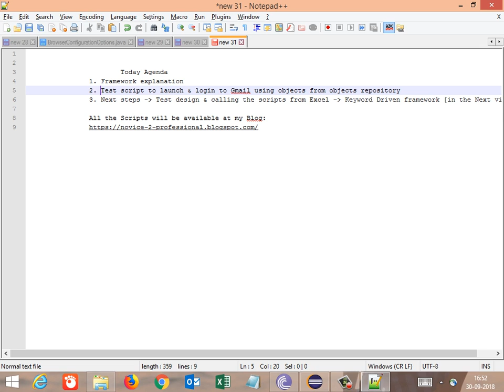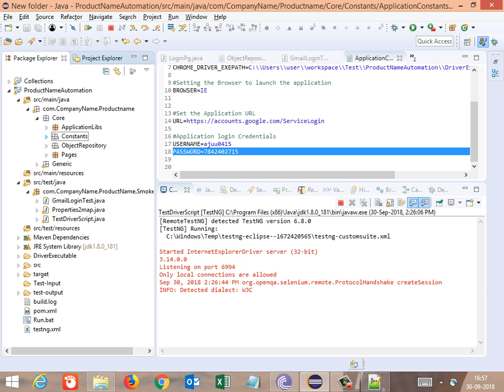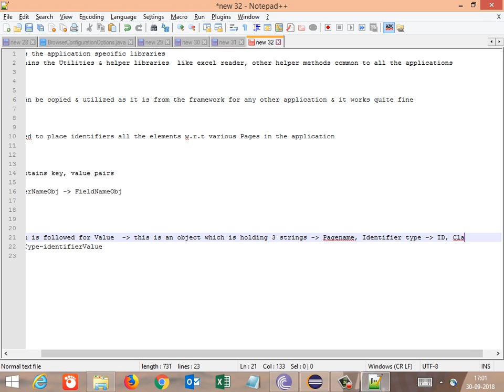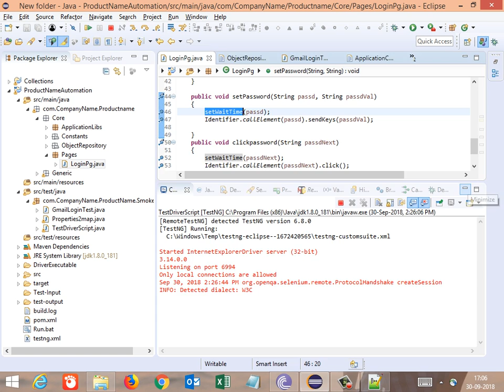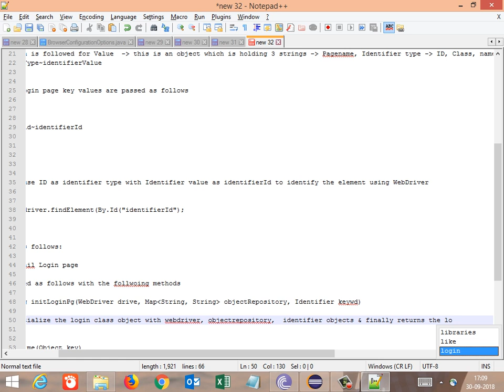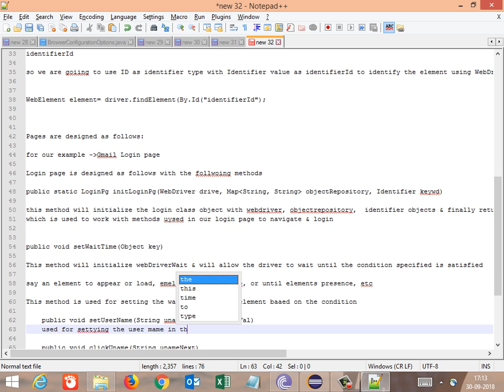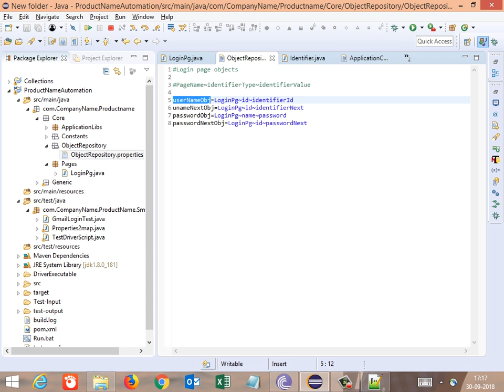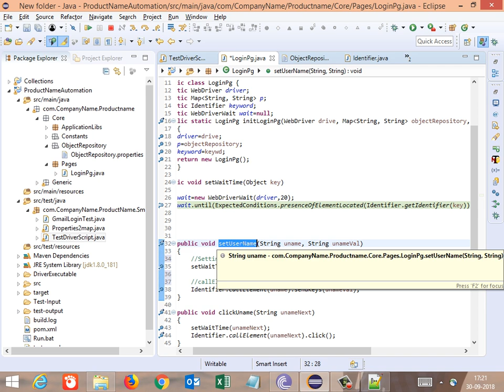Selenium Automation Project - Building Framework from Scratch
Building Framework from Scratch -Part 2_1

How to create Framework pages &  How to design the Object repository & call the objects from Tests using HashMap. Getting the Identifiers & webElements dynamically base on the object read from repository..